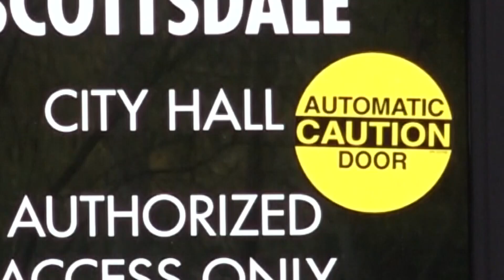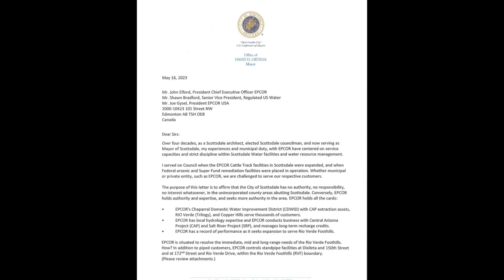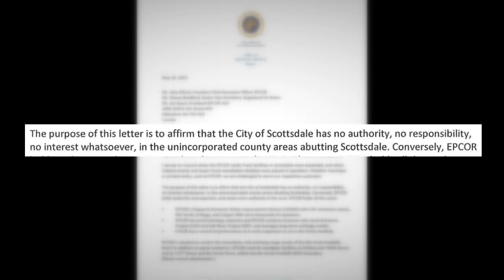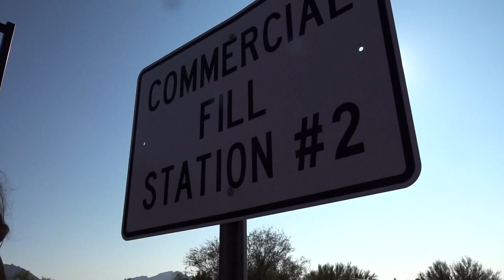Scottsdale trying to avoid providing water to Rio Verde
Residents of Rio Verde Foothills have gone without water service for six months. Mayor David Ortega explains why Scottsdale shouldn't be involved.